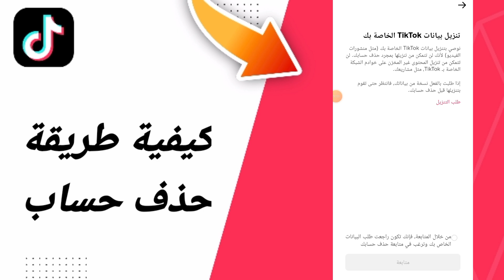كيفية طريقة حظث حذف الحساب في تطبيق تيك توك التيكتوك TikTok